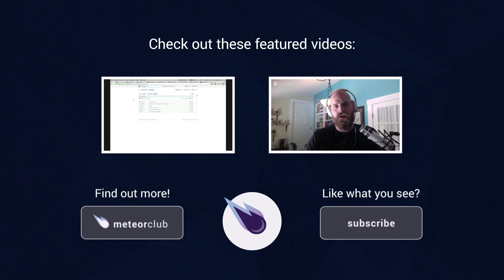Crater Podcast #79 - The Post-Spacecamp Edition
Join Josh Owens and Ben Strahan as they recover from the Meteor Spacecamp event and talk about all the javascript news for the week.